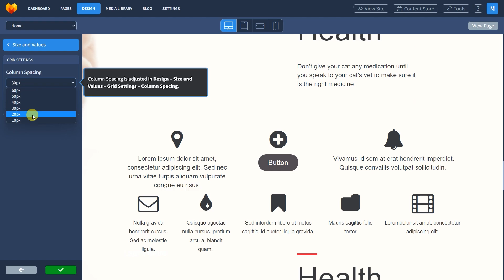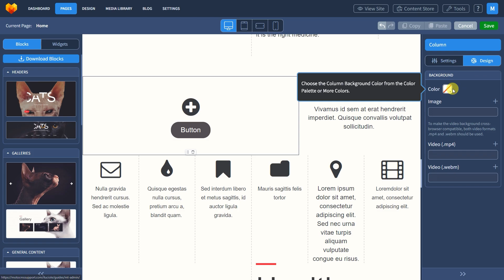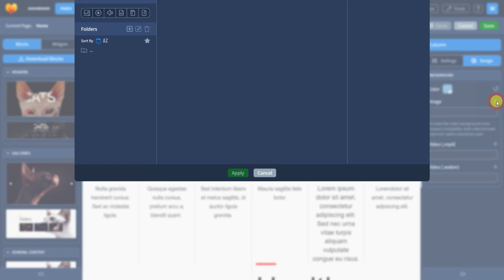Columns structure Tutorial I MotoCMS I Add columns in Row structure, divide content into columns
Learn how to add columns in the row structure, change their width, and manage spacing, vertical alignment, and grid behavior.

to get all information about MotoCMS products.
Need assistance or exclusive deal with MotoCMS?